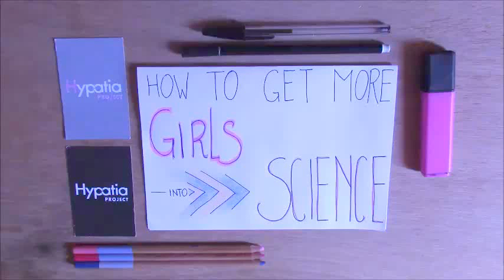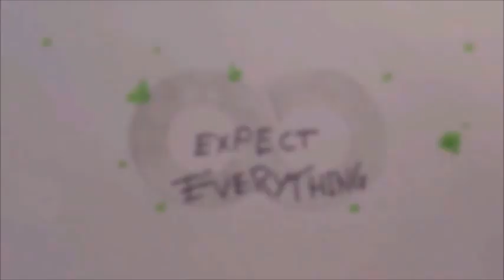More women in science 2.0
How to get more women into science? Let Romy, a young women from the Netherlands tell you how!!

This video was produced by Hypatia Project (hypatiaproject.eu) Dutch Editorial Board., Coordinated my NEMO Science Museum in Amsterdam.

Hypatia project has received funding from the European Union´s Horizon 2020 Framework Programme for Research and Innovation (H2020-GERI-2014) under the grant agreement No. 665566. This page reflects the views of the author, and the European Union cannot held responsibility for any use which might be made of the information contained therein.